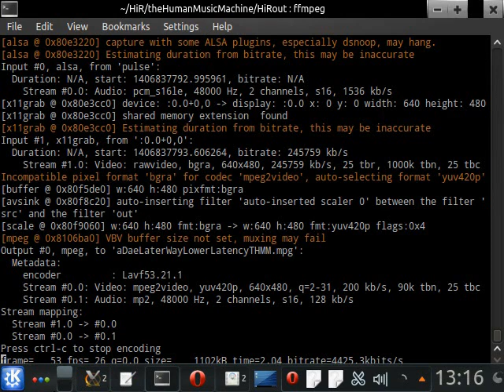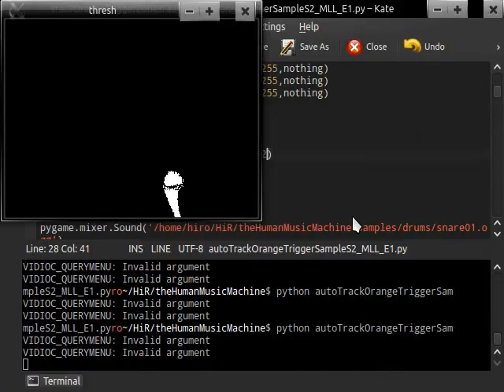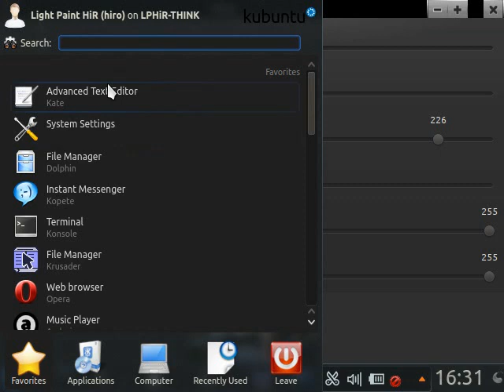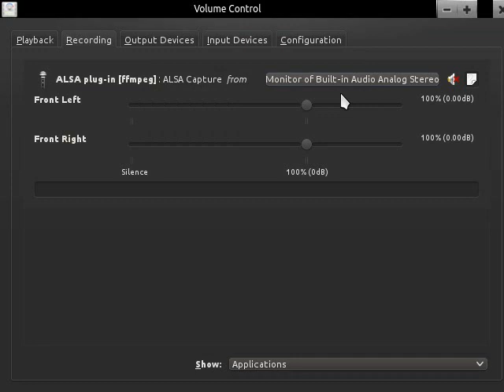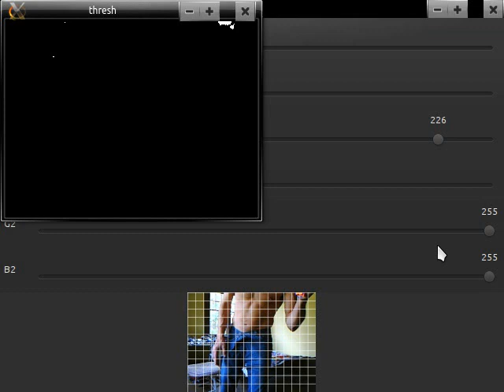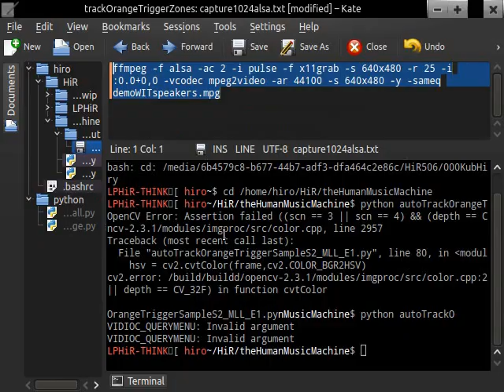The Human Music Machine One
This is a sneak peek at an upcoming Open Source project I am launching, called "The Human Music Machiine".  This shite is gonna get REAL TRIPPY and fast...concepts I have been working on for over 15 years, becoming REALITY BABY!  Check out how tight dat shite is!

Rock OnSki!